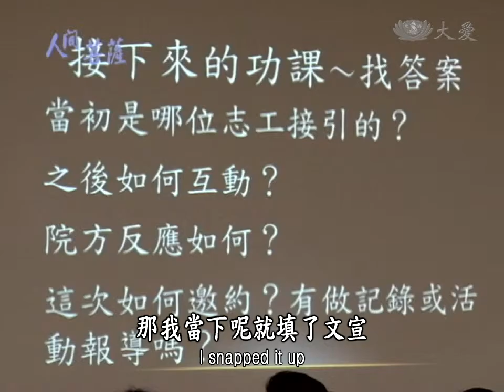【人間菩薩】涂鳳美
【台北三峽人文真善美志工】涂鳳美(明姚)師姊